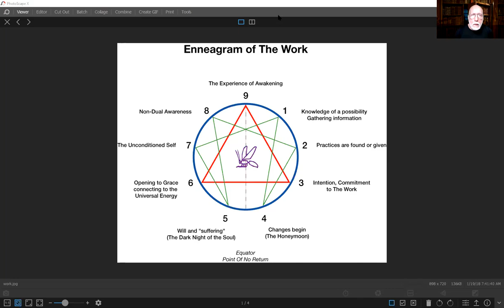The Enneagram of The Work: Understanding the process of awakening.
"The role of the teacher in the process of Awakening is to point out the places where you are lying to yourself."
Join us for our last talk of 2020! (And yes, we're glad to see it go)
This evening we will finish the Enneagram triad by examining the Enneagram of the Work.

The Work is a very specific path that leads to human adulthood and the awakened state. This is how the process works, and using this Enneagram you can help guide yourself along this path.
🌞Would you like to be part of our Circle?🌞